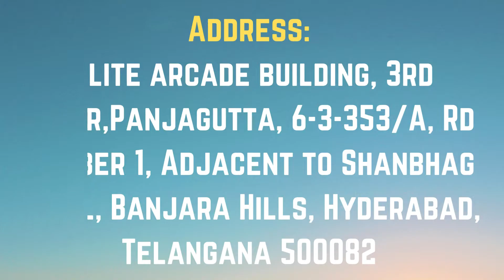JSpiders Hyderabad Punjagutta | Student Testimonial | Java Developer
JSpiders Hyderabad Punjagutta
Congratulations to T SWETHA
Got Placed in company​​​​​​​​​​​​​​​​ code CAP5011
Designation : Java Developer
She is Sharing Her Experience About
JSpiders Hyderabad Punjagutta
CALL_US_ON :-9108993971